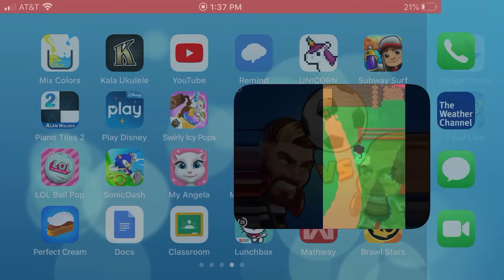HeadBall 2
This is a game with head on feet playing soccer ⚽️ Try it